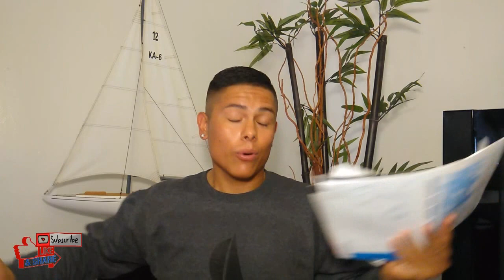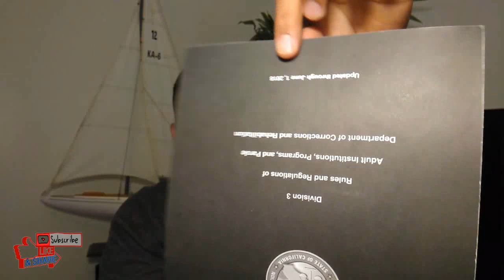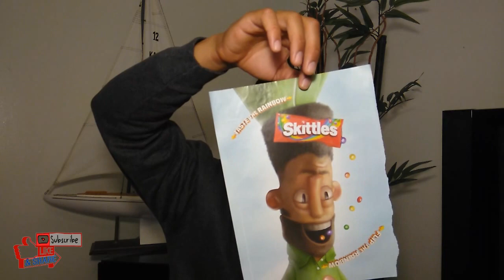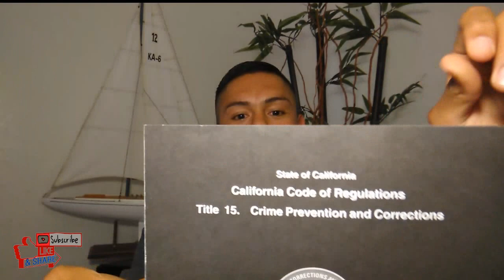Prisoners Drawings from Mainline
Im back thank you for the support.
I'm a new Youtuber I go by "KidJeffJay" Hope you guys enjoy this video don't forget to view my other videos and to hit the LikeButton and to my Channel and remember if no one loves you, I Love YOU.
Thank you from- Kidjeffjay.

Social MEDIA daily updates.